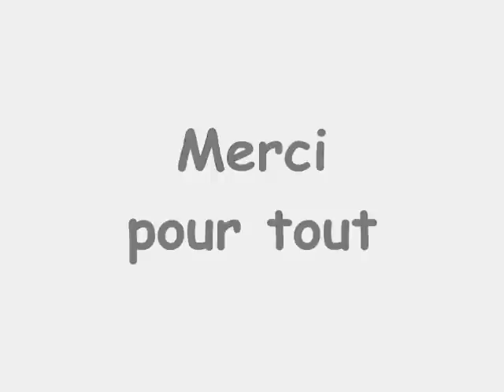Ivréa version "off" part 3 world championship wildwater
voici donc la 3ème et dernière partie du "off" d'Ivréa... sortez les mouchoirs...